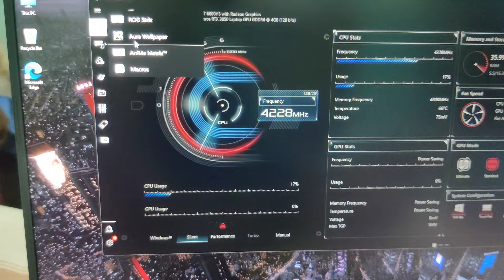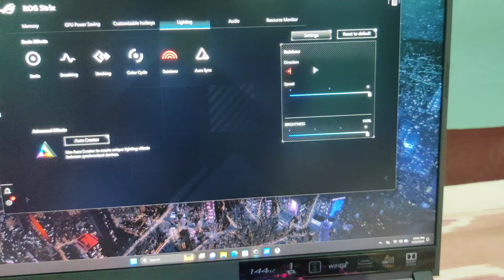Asus Rog strix G15(G edition)........ unboxing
any information pls comment